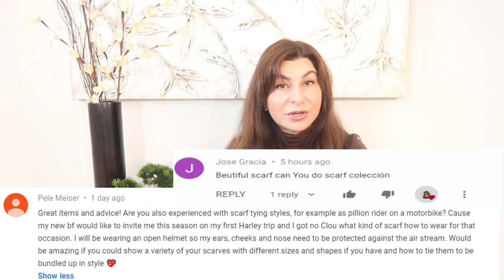My Scarves Collection with ModShots Louis Vuitton, Chanel, Burberry, Versace | OxanaLV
This is requested video. Thank you very much for your request. If you have any special request, do not hesitate to ask me. XOXO